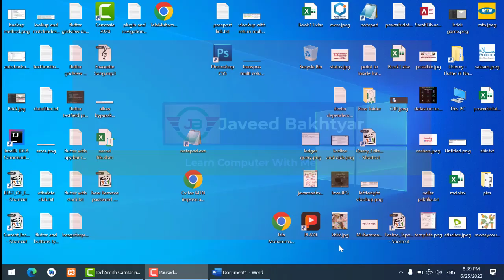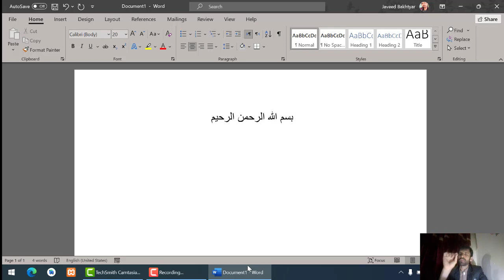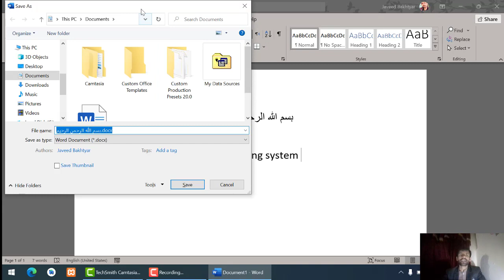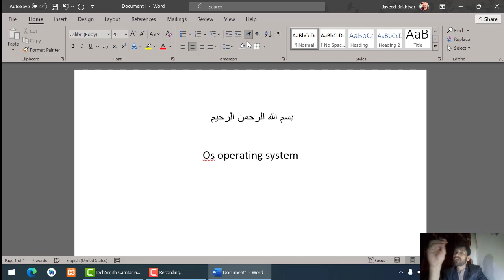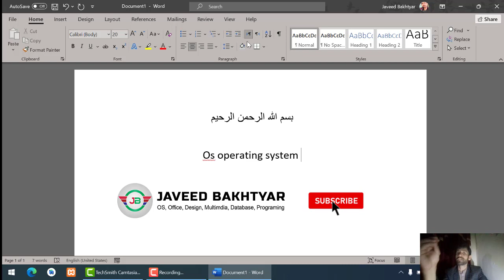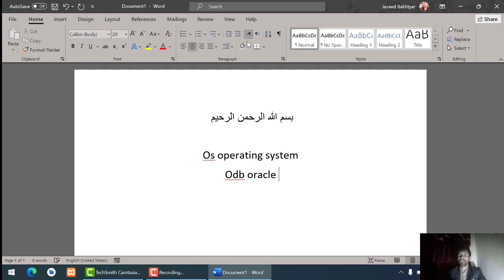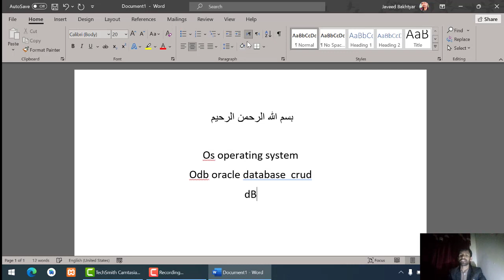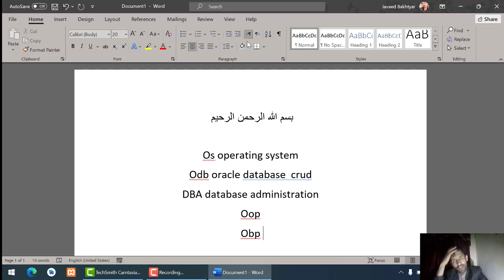which is best application and computer language to be learnt د کمپيوټر هغه کوم مهم پروګراونه چي زده